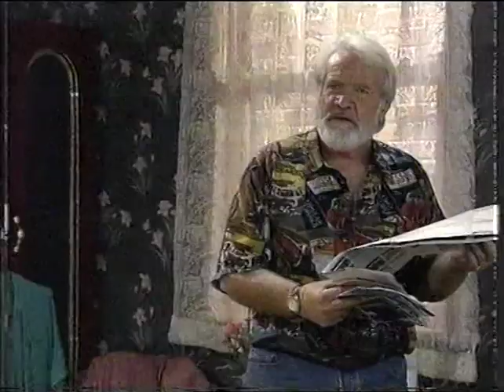E Street Episode 397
Jo-Jo comes to terms with life without Joey and Jamie, Nikki has a realisation about Max and Bonnie's father arrives.